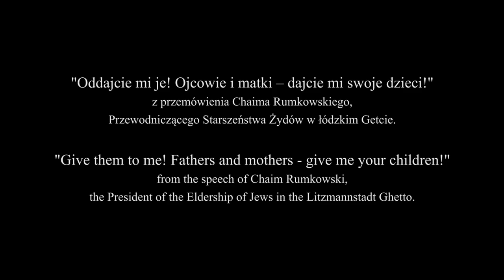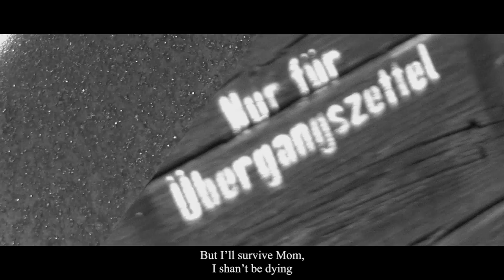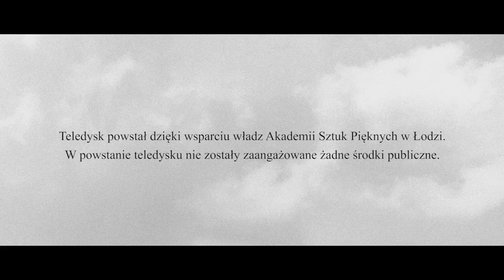Wielka Szpera/Total Curfew, lyr. Anita Vranjes, mus. Waldemar Sutryk, English lyr. Anita Vranjes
Poruszająca elegia o tragicznej historii dzieci z łódzkiego Getta. Chór Dziecięcy Miasta Łodzi oddaje hołd jej ofiarom.
W powstaniu teledysku nie zostały zaangażowane żadne środki publiczne.
Solo/Soloists: Nela Ulińska, Amelia Dyl, Dawid Jaros, Oliwia Jaśkiewicz, Roksana Kociuba, Zuzanna Grzelewska, Piotr Jakiel, Ewa Fedak.
Kierownictwo muzyczne: Waldemar Sutryk, Producent: Anita Vranjes
The moving elegy about the tragic fate of Jewish children from Litzmannstadt Ghetto. Lodz Chidren's Choir pays tribute to its victims.
 Music Director and Conductor: Waldemar Sutryk, Producer: Anita Vranjes
No public funds were used in production of this music video.